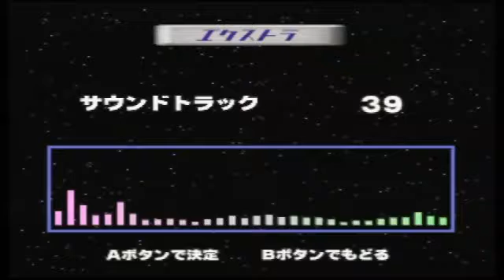NTD64 スターフォックス64 サウンド エクストラ トラック 39 Star fox Sound Extra Truck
スターフォックス64で一定条件を満たすと
視聴可能になるサウンドトラックの動画です。
自動リピートされるトラックは5分経過後は
適当な場所で切れますので了承して視聴してください。
00から49までで全部で50です。